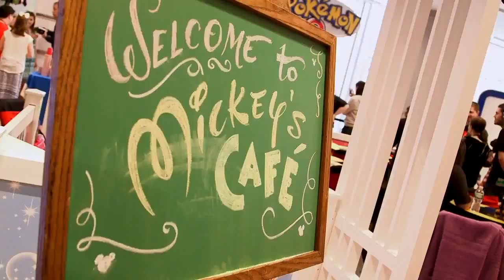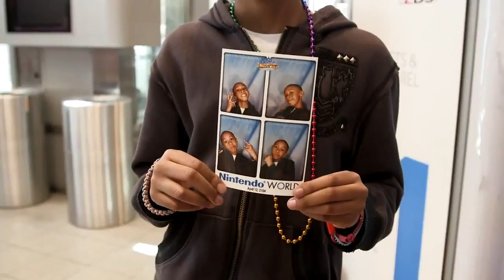Nintendo 3DS - Disney Magical World Launch Event Recap